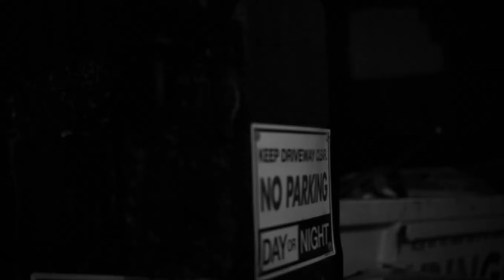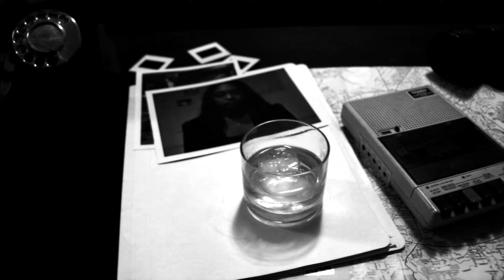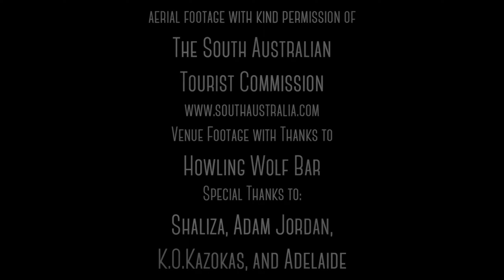Cllaw feat Fiesita Mataele - Following You (Official Music Video)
Cllaw feat. Fiesita Mataele - 'Following You', title track from the EP  'Following You'.